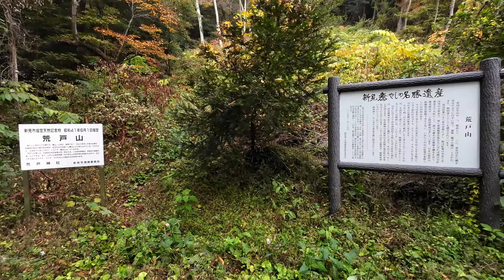岡山県にあるSNSで話題を呼んだ神の地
岡山県新見市哲多町田淵917